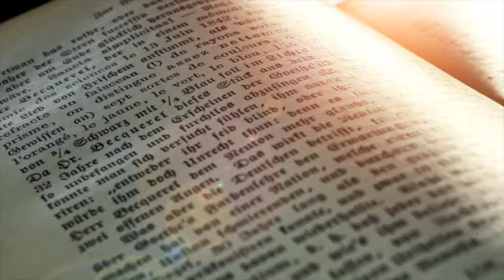The Truth Will Come Out! // Father Ghelasie Tepes - Don't Be Afraid!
Father Ghelasie Tepes, in this video, discusses how Orthodox Christians should remain strong in their faith, and how they should not let themselves be tricked by worldly lies and cares! He goes on to speak about how the truth will eventually come out about the current world events, and that Orthodox Christians have nothing to fear because Christ is with them, and the gates of Hell cannot prevail against the Church. Finally, Father Ghelasie encourages the faithful to go to Church, to receive Holy Communion, and to do confession without any fear of getting sick.